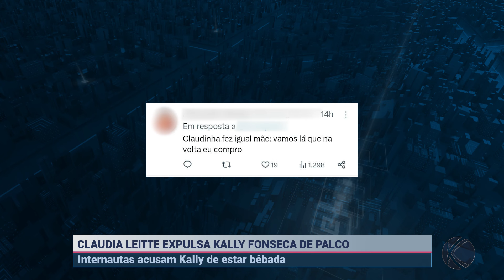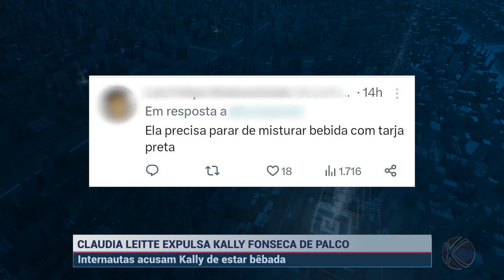Claudia Leitte expulsa Kally Fonseca de Palco e atitude viraliza | SBT Altamira